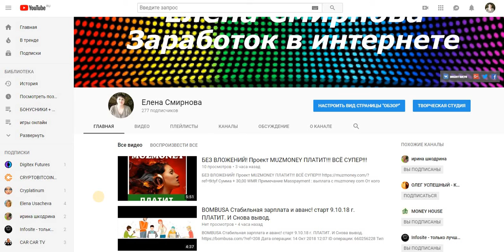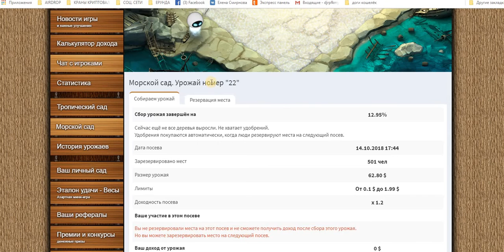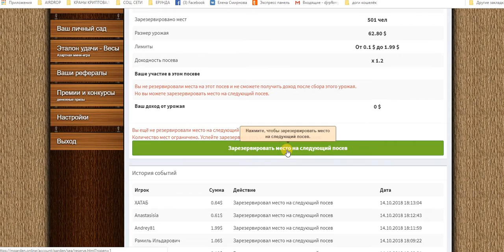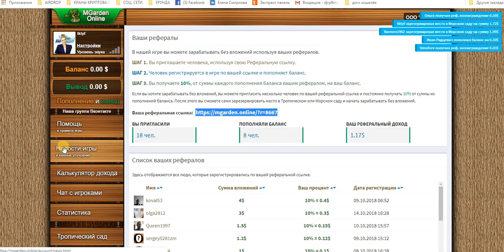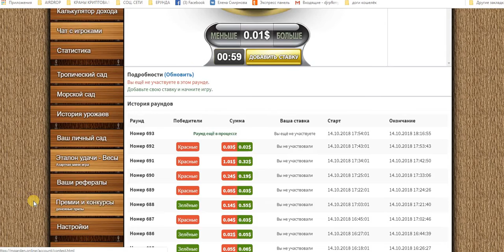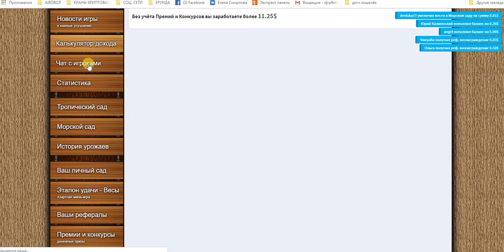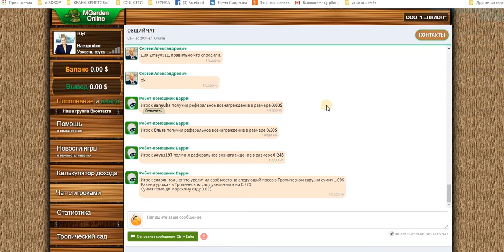Онлайн игра MGarden Увеличиваю прибыль! Занимаю место в морском саду!